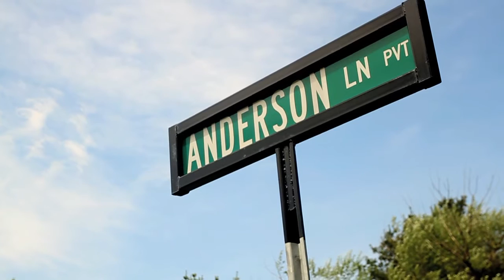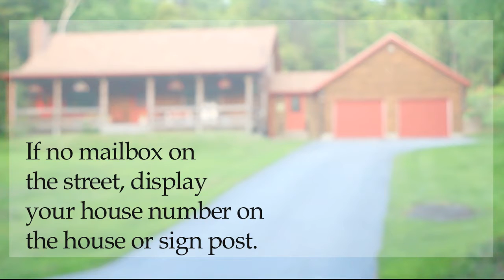House Numbering: Can We Find You in an Emergency?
Emergencies happen day and night.  Could a rescue, fire, or police vehicle find you at night?  Gray Fire Rescue in conjunction with the Public Safety Committee wants to remind you to number your house or mailbox in an easily visible area.